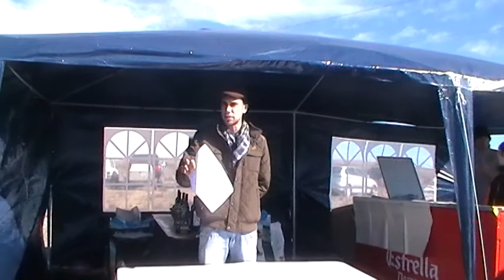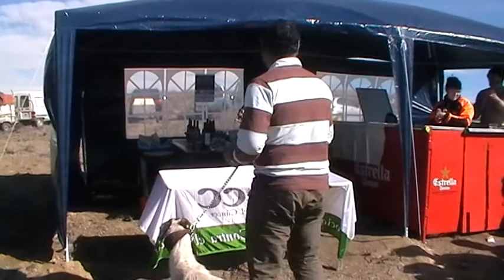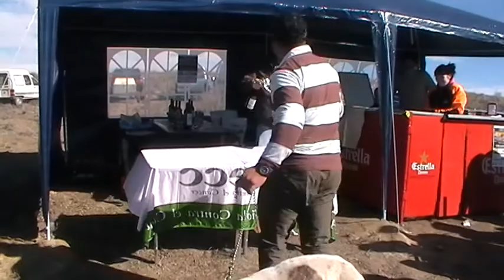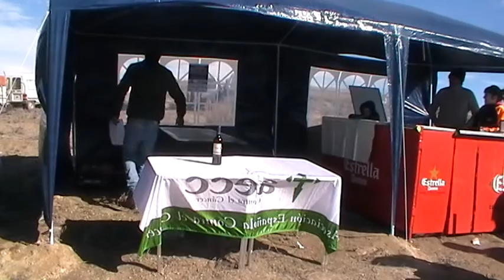ENTREGA DE TROFEOS